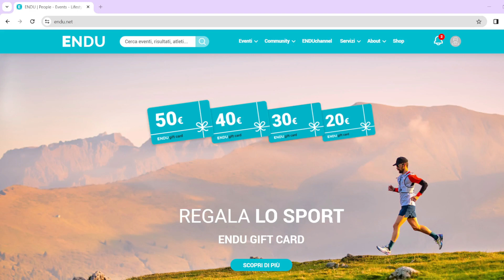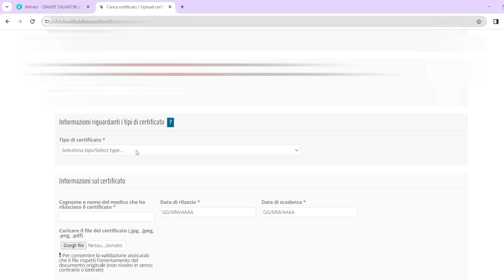ENDU: come caricare tessera e certificato sul proprio profilo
Con l'avvio degli abbonamenti spesso succede che gli atleti non abbiano tutta la documentazione necessaria al momento della loro iscrizione, poichè viene fatta in anticipo rispetto alla prima gara in programma dei circuiti. Con questo breve articolo vi spieghiamo le modalità di caricamento del proprio certificato medico e della propria tessera 2024 su Endu.